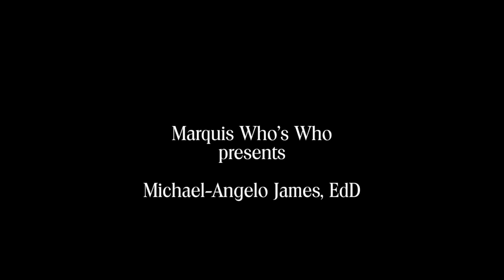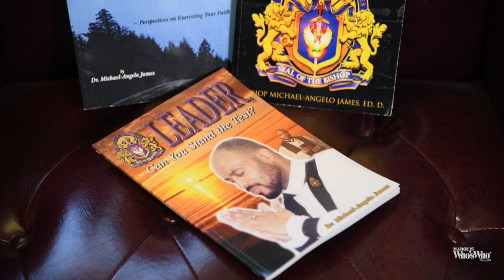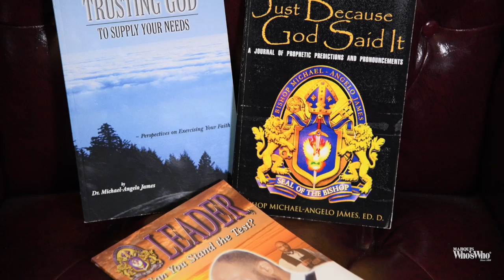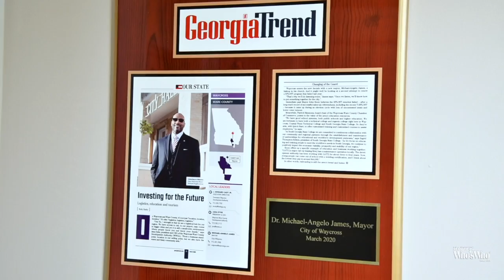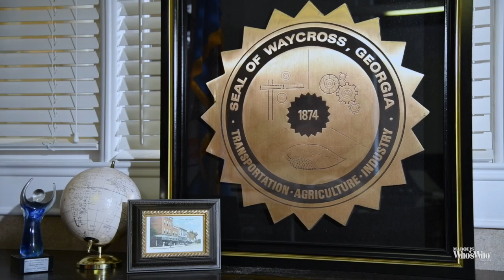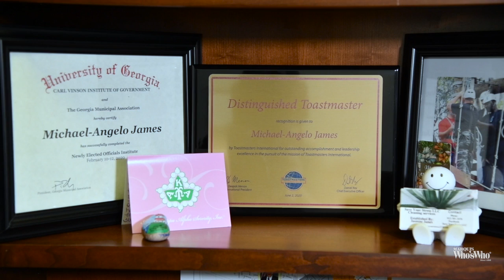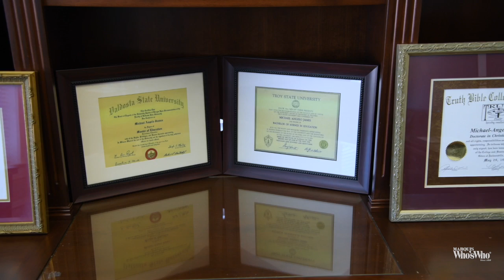Michael-Angelo James Devoted His Career to Public Service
Mayor James started as a clergyman, but transitioned to a different type of service.